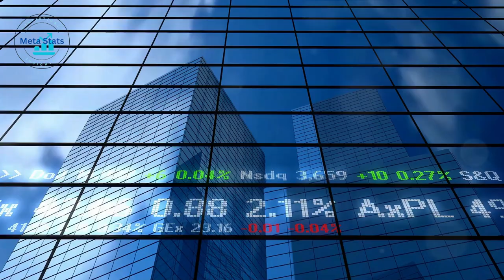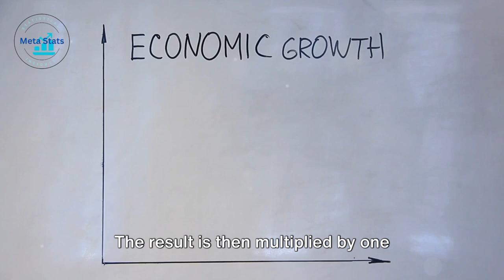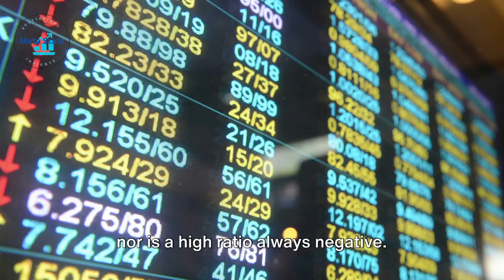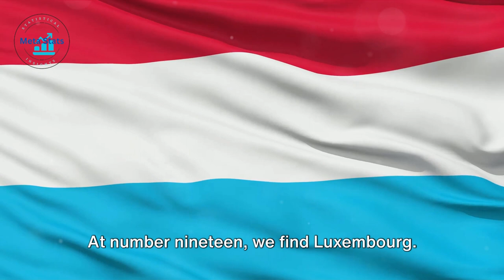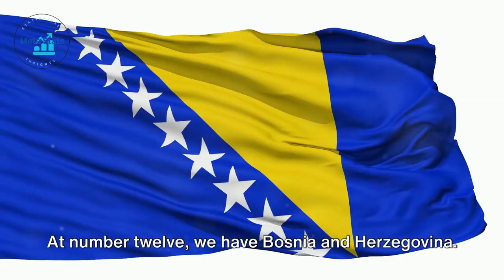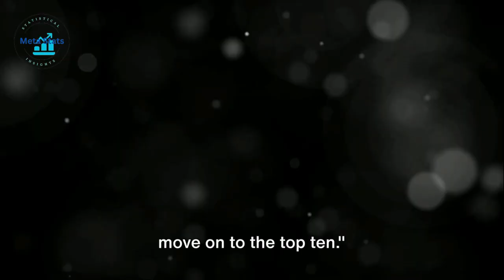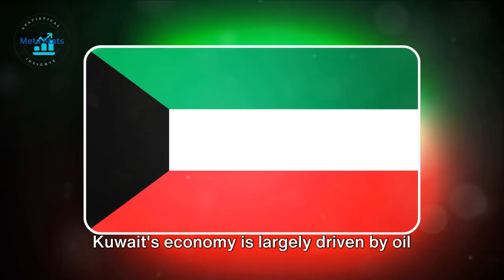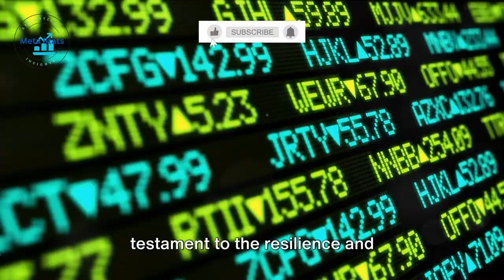Top 20 Immune Economies in 2024 - No Debt Crisis Here!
Top 20 Immune Economies in 2024 - No Debt Crisis Here! Countries That Are Financially Unbreakable in 2024! DebtFree. The Surprising Leaders of Fiscal Responsibility in 2024!

In this eye-opening video, we delve deep into the Top 20 Immune Economies of 2024, shining a light on those countries that have managed to steer clear of the looming debt crisis threatening the global economy. Join us as we explore the secrets behind their financial resilience and stability. Not only will you discover which countries have made it to this esteemed list, but you'll also learn about the economic strategies and policies that have safeguarded their economies against debt.

From innovative economic models to prudent fiscal policies, we'll analyze the key factors contributing to these countries' immune status against the global debt wave. Whether you're an economics enthusiast, a policy student, or simply curious about the world's financial landscape, this video offers valuable insights into the economic fortresses of 2024.

So, if you've ever wondered which countries are leading the way in economic stability and why some economies remain robust in turbulent times, you're in the right place. Let's dive into the fiscal paradises of the future, exploring the Top 20 Immune Economies in 2024.